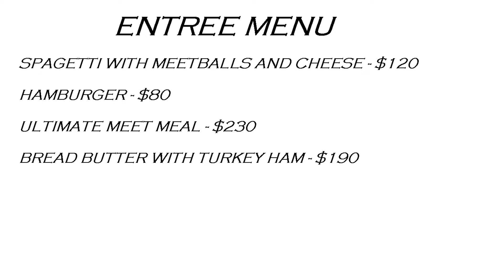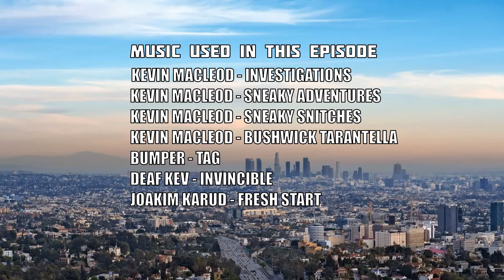Stick Adventures The Beginnings S1:E2 - Papa Joe's Pizza Palace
S1:E2 Papa Joe's Pizza Palace
With the Group now moved into Los Angeles they must find a place to hangout